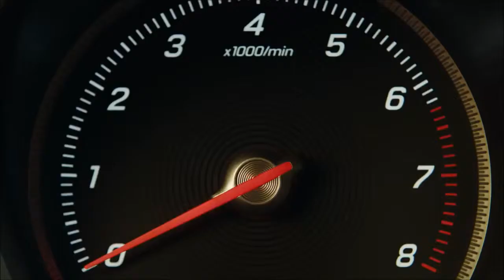01 Mercedes Benz EQ Power Boost Function Plug in Hybrid